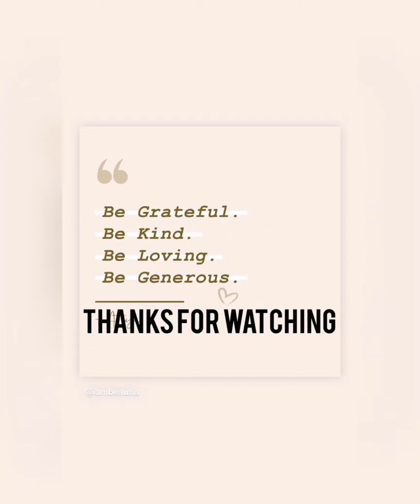Vlog of the week